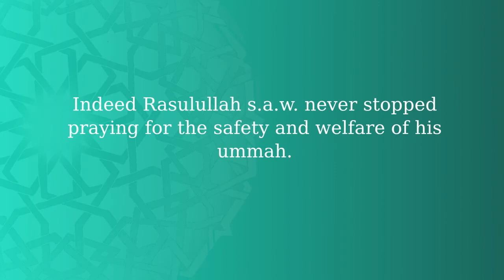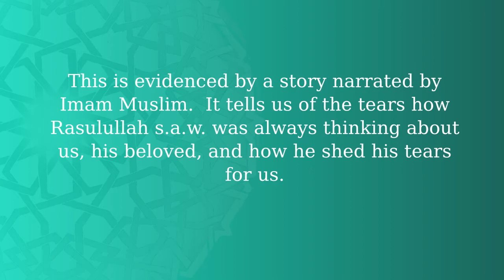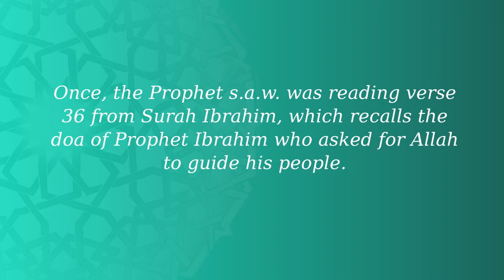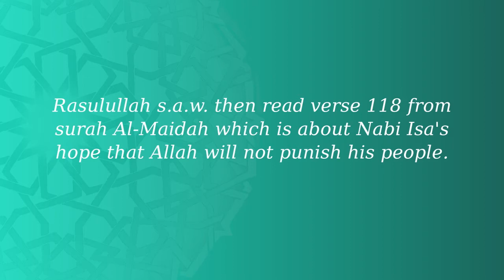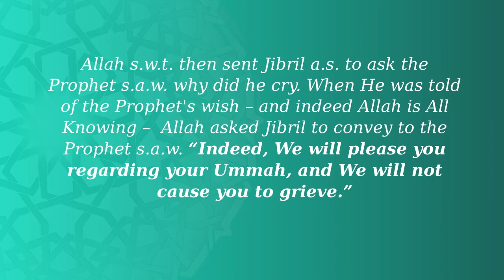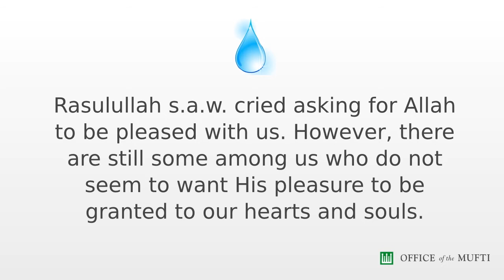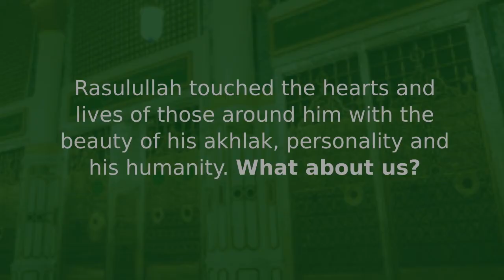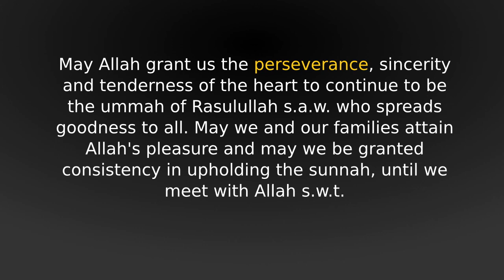Tears Of The Prophet s.a.w. For His Ummah